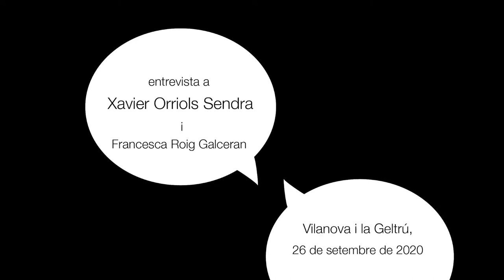Xavier Orriols i Sendra (Veus de la cultura popular, 29-1)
Va néixer, a Vilanova i la Geltrú, l'any 1951. Lutier, músic i estudiós de la cultura popular. Té una Llarga trajectòria en investigació etnològica i etnomusicològica, i divulgació amb diverses publicacions sobre temes com el món campaner, els versets de Setmana Santa, la recuperació de la gralla i el sac de gemecs, etc.

Va ser professor de l'Aula de Música Tradicional i Popular. Fundador i membre de diverses entitats, colles i grups diversos, entre ells, els Bordegassos de Vilanova, el grup de folk Cataifa 2, l’Orquestra Simfònica de la Canya, la Cobla Neàpolis, la Cobla Miralpeix, la Banda Puig de Vilanova, els Ministrers de la Vila-Nova, etc. Implicat en diverses iniciatives culturals de Vilanova i la Geltrú i del país. Compromís amb la cultura i la música tradicional. Un referent.

Aquesta entrevista es va enregistrar junt amb la seva dona, la Francesca Roig i Galceran. L'entrevista està dividida en dues parts, la segona part correspon al vídeo "Francesca Roig i Galceran. (Veus de la cultura popular, 29-2)" que està previst publicar al desembre de 2021, amb el perfil biogràfic de la Paquita.

Cites de Salvador Orriols i Sendra:

“La música popular té això, que de seguida, ets útil i, de seguida, estàs a l'escenari."

“Vaig començar a tocar la flauta als 12 anys, assajava amb els escoltes, no sabia que això seria determinant per la meva vida."

“Què la democràcia va ser una inflexió? Mentida, el tardo franquisme ja fèiem moltes coses, per part dels règim, almenys les autoritats locals deixaven anar corda, ja no vam esperar la democràcia (...) Per mi va ser determinant la fundació dels Bordegassos, ens ho proposem al 1971, colla d'aficionats dels que anàvem a colònies."

"El que sempre he intentat, en moltes intervencions, respectar la tradició però amb llenguatge d'avantguarda, això costa molt de fer, d'entrada has de conèixer molt bé la part tradicional per poder innovar i no fer una xapusa de nou ric. Combinar la tradició amb l'avantguarda és l'ideal, és el que fa anar el país endavant."

Aquesta entrevista fou enregistrada a Vilanova i la Geltrú, el 20 de setembre de 2020.